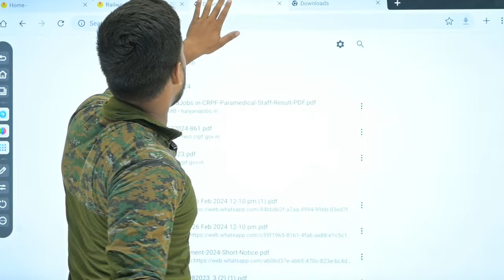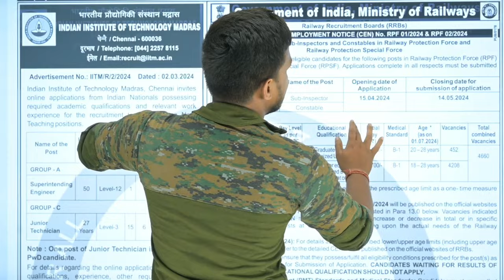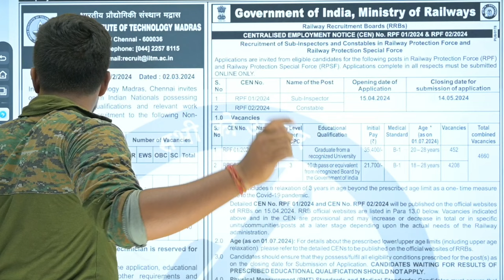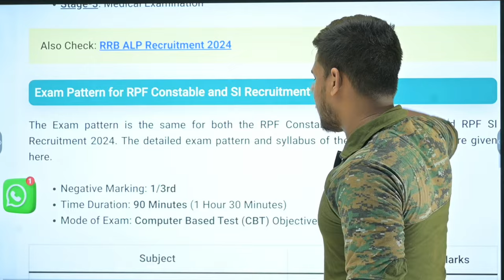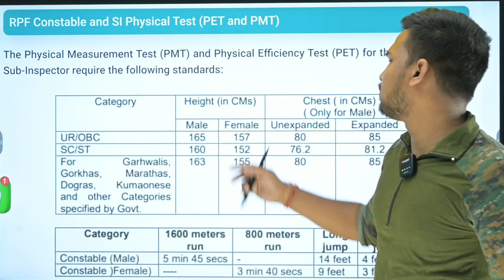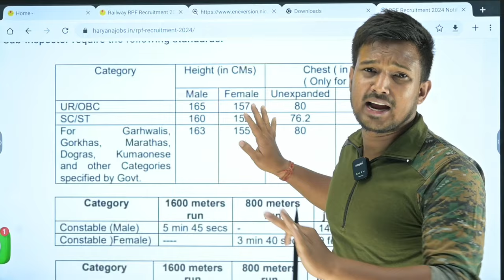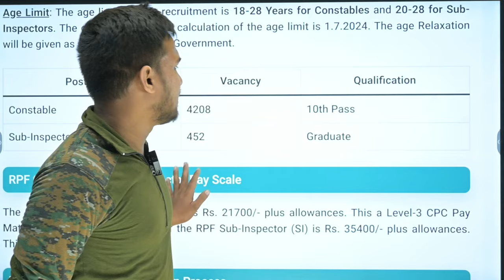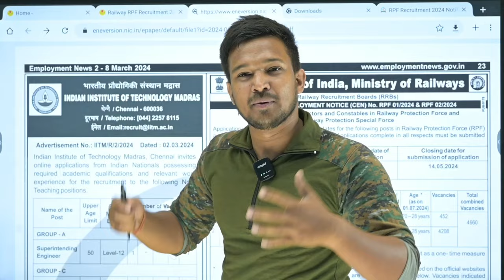RPF New Vacancy 2024 RPF SI New Vacancy 2024 RPF Constable Vacancy 2024 notification जारी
RPF New Vacancy 2024 RPF Constable New Vacancy 2024 RPF SI New vacancy 2024 RPF Official Notice जारी

1. *SI 23 PYQs*
2. *Constable PYQs*
3. *Constable Practice*
4. *SI Practice Sets*
5. *RPF SI Eng PYQs*